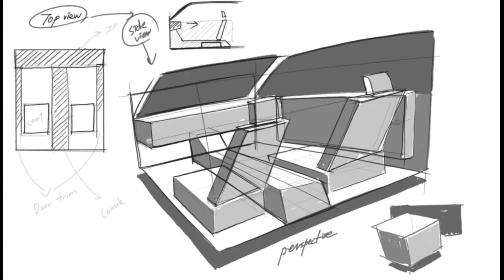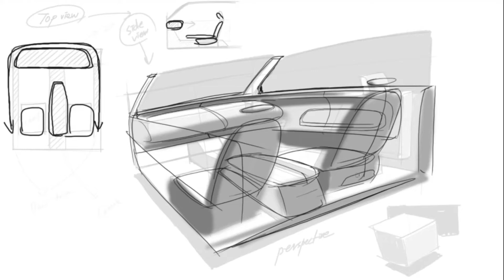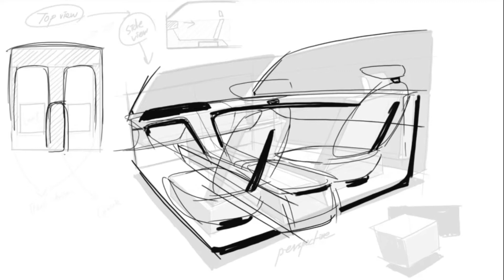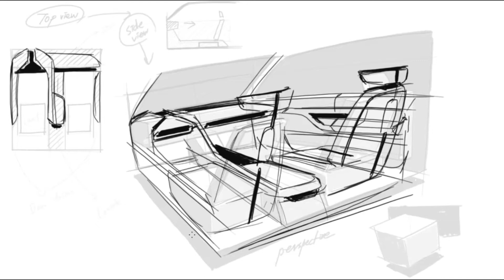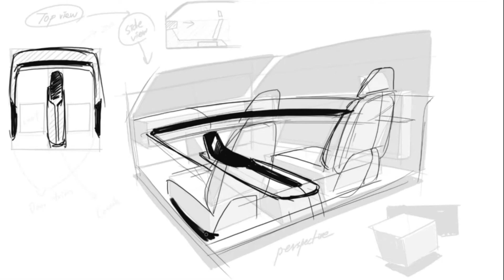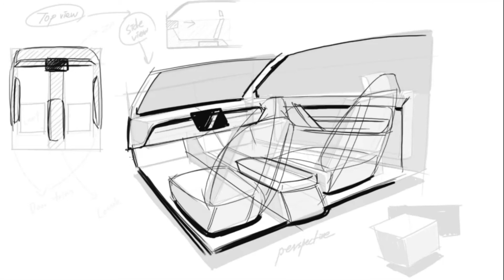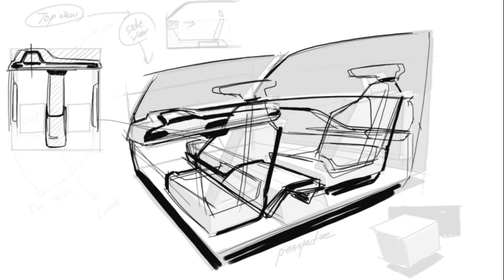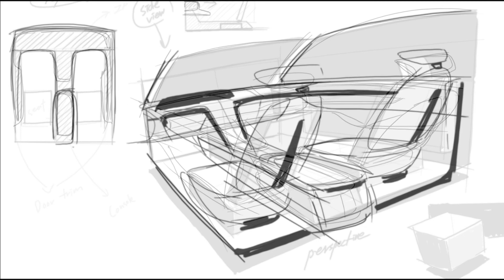03. Dress up the box 박스에 옷입히기 [자동차 인테리어 쉽고 빠르게 스케치 렌더링 하는 법]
How to sketch and render an automotive interior easily and quickly
[자동차 인테리어 쉽고 빠르게 스케치 렌더링 하는 법]

Step 3.  박스에 옷입히기

Step 3.  Dress up the box

본 강의는 자동차 인테리어 스케치와 렌더링을 빠르고 쉽게 따라 할 수 있는 튜토리얼입니다.  크게 Part1, Part2로 나뉘어 져있고, Part 1에서는 스케치방법에 대한 개념을 잡고, Part 2 에서는 스케치를 렌더링 까지 끌고가는 방법으로 구성하였습니다. 총 영상은 17개 입니다.

PART 1. 기본개념 확실히 잡기

Step 1. 박스 안으로 들어가기
Step 2. 박스 안에 박스 배치하기
Step 3. 박스에 옷 입히기      ◀◀◀◀◀
Step 4. 차종별 특징 스케치에 반영하기
Step 5. 디자인 특징이 잘 보이는 스케치 기본 뷰
     1) passenger view
     2) driver view
     3) full interior view
     4) driverless

PART 2. 아이디어 스케치에서부터 퀵 렌더링까지

Step 6. Typical Tip up passenger view
     1) 라인드로잉
     2) 컬러분할
     3) 명암넣기
     4) 디테일 및 마무리

Step 7. Autonomous Car Perspective view
     1) 러프스케치
     2) 라인드로잉
     3) 명암넣기
     4) 레이아웃 변화, 디테일
     5) 마무리

자동차 인테리어 디자인에 관심이 있고,
스케치와 렌더링 개념을 다지고 싶으신 분들께 도움 되었으면 합니다.

구독 / 좋아요